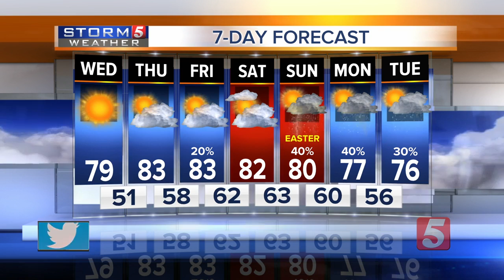Lelan's Afternoon Forecast: Wednesday, April 12, 2017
Lelan Statom's afternoon weather forecast for Wednesday, April 12, 2017. Beautiful weather has been forecast for Wednesday with clear, sunny skies.